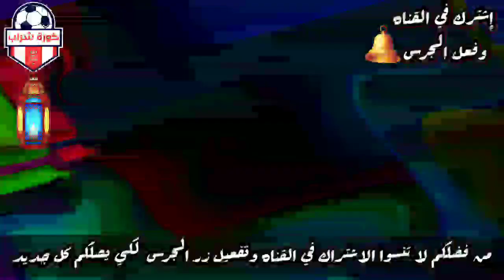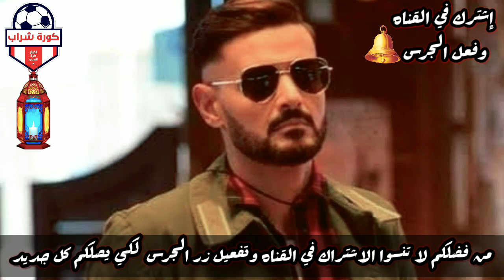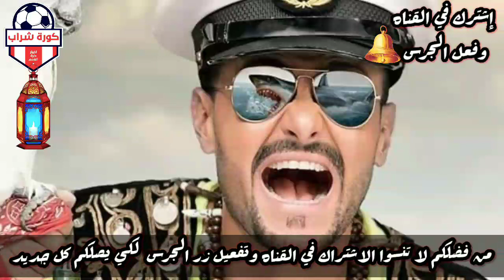عاجل اغتـصـ ,ـاب الفنانة سهر الصايغ قبل قليل وتصويرها بالفيديو وسط بكائها وتعرضها لصدمة عصبية شديدة